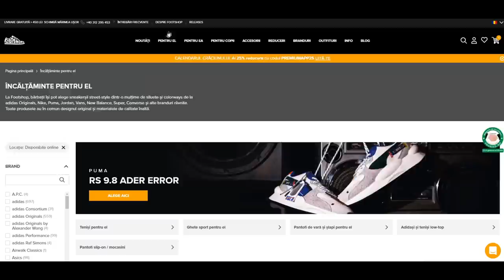CELE MAI INCONFORTABILE POZE..